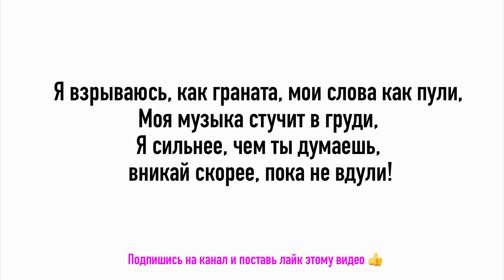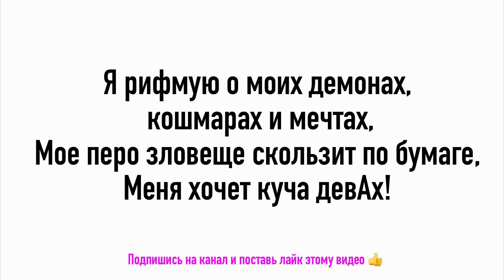Частушки в стиле Эминема ( Eminem Chastushki ) Песня: Семён Фролов - Культура